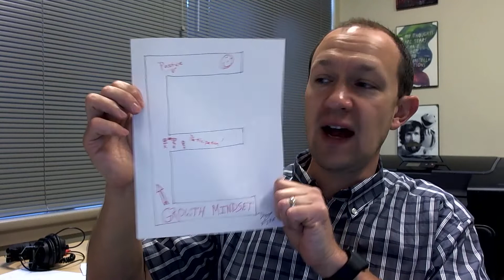FireCast 10-5-2020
Engagement at Davis